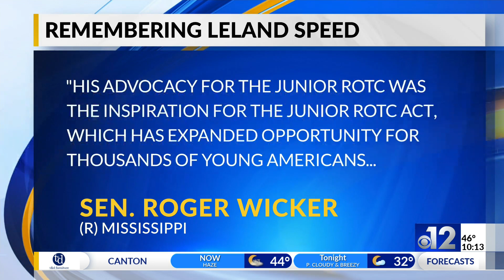Family and Friends Remember Leland Speed